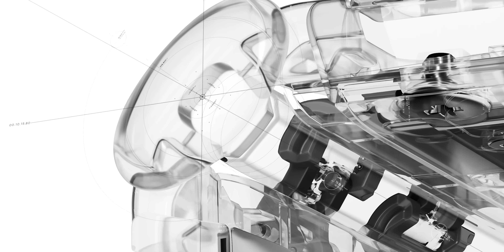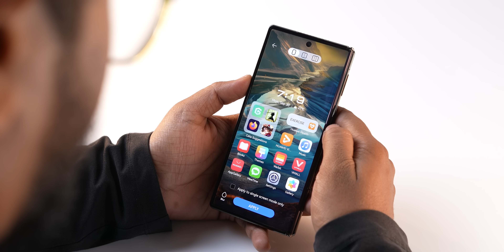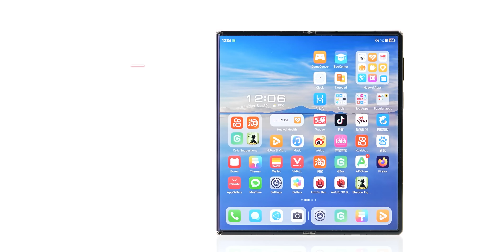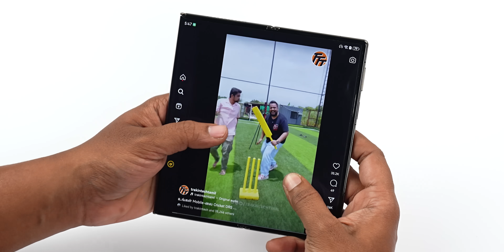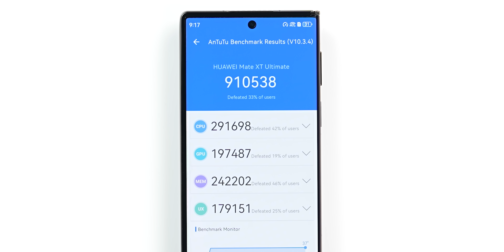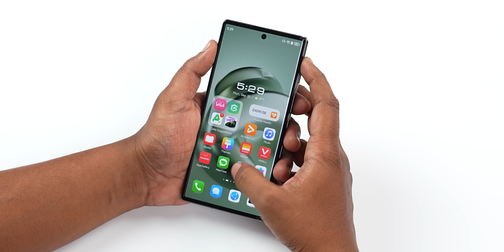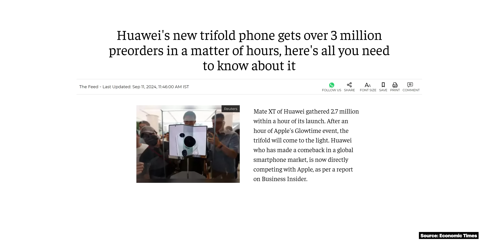[1st in Tamil] Huawei Mate XT Unboxing & First Look - Smartphone-களின் எதிர்காலம்!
இந்த வீடியோவில், தமிழ் YouTube Community-ல் முதன்முறையாக, உலகின் முதல் Tri-Folding போனான Huawei Mate XTஐ Unbox செய்துள்ளோம்! எனவே phone பற்றி மேலும் அறிய இந்த வீடியோவைப் பார்க்கவும், கீழே உள்ள கருத்துப் பிரிவில் நீங்கள் என்ன நினைக்கிறீர்கள் என்பதை எங்களுக்குத் தெரியப்படுத்துங்கள்.

Timestamps
00:00 Introduction
01:03 Unboxing
02:46 Design
04:46 Display
06:56 Specifications
07:34 Battery
08:01 Software
08:29 Camera
09:20 Conclusion